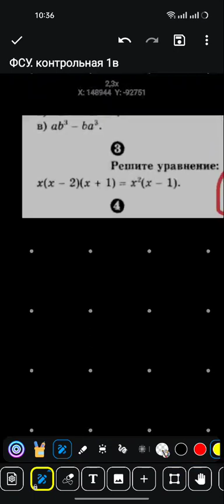уравнение. работа с многочленами в форме уравнений